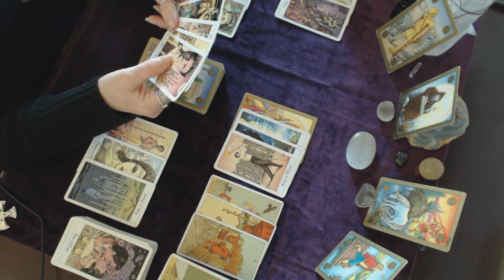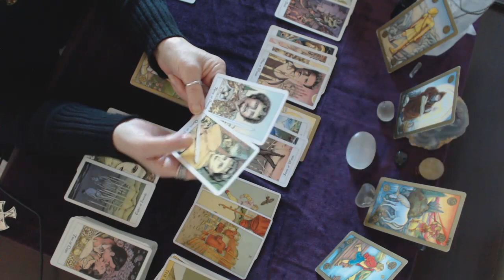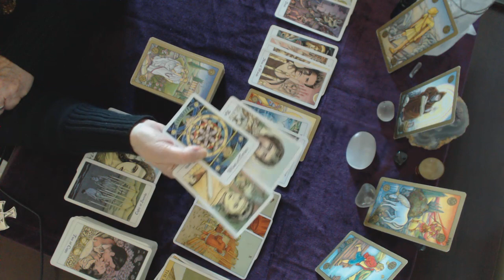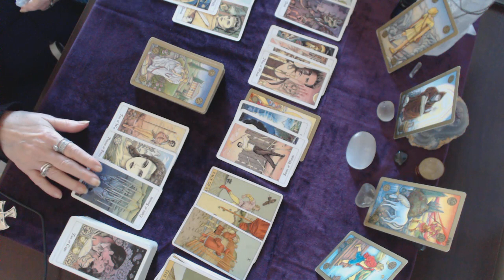Pisces February 2019 How they really feel